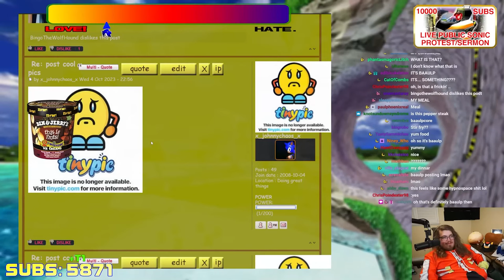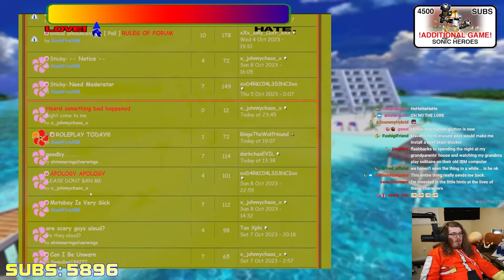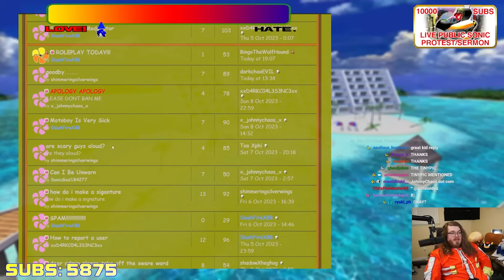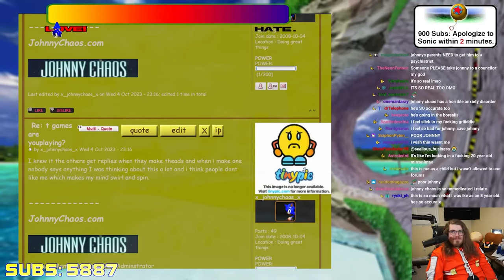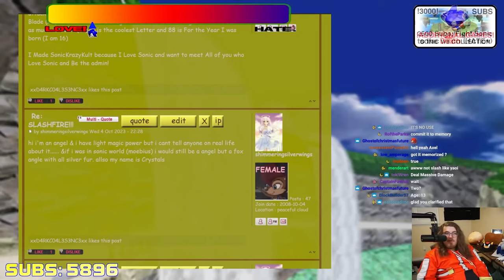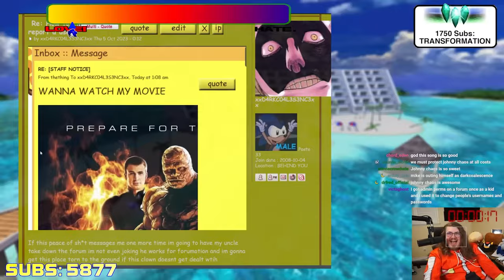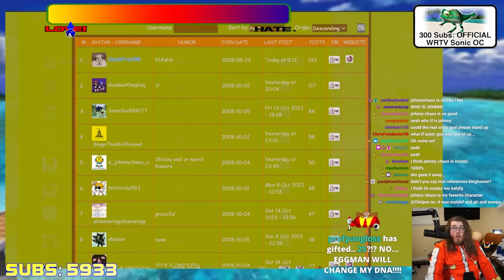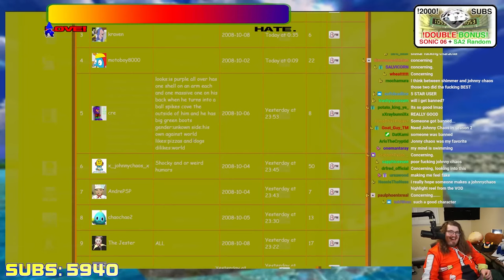The Complete Chronicles of x_johnnychaos_x (wayneradiotv EDIT)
RTVS are comedy geniuses long live johnny chaos